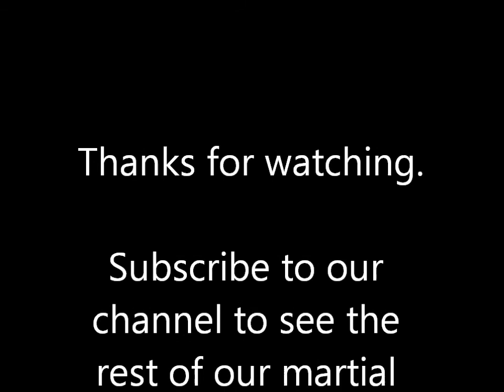Advanced Push Up Drill to Build Tricep Strength & Tone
- This is an advanced push up drill that focuses on the triceps.  Get in the push up position, point your fingers 45 degrees inwards so that your finger tips are facing each other.  Slowly lower your elbows to touch the floor, from here push yourself back up into the original push up position.  Do not attempt this unless you are under the supervision of an instructor.